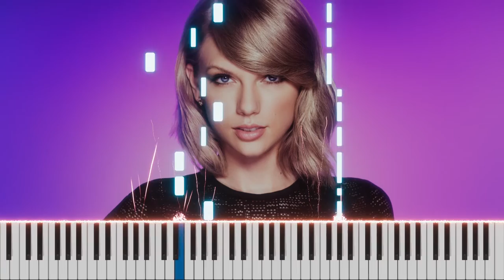Anti-Hero - Taylor Swift / Piano Cover by Burhan Erdemir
(Anti-Hero Piano Cover)